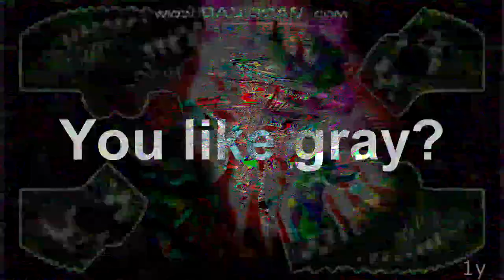cheeseblock's abnormal response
Round 7/10 vs @A1D3N-YTP.